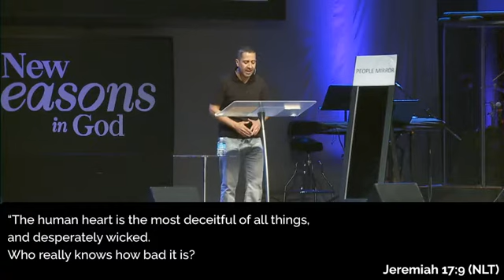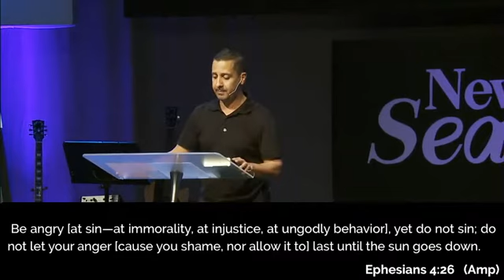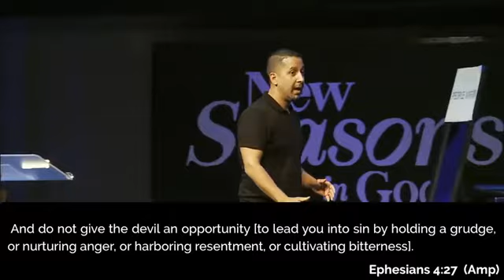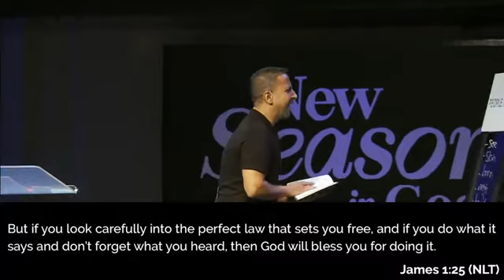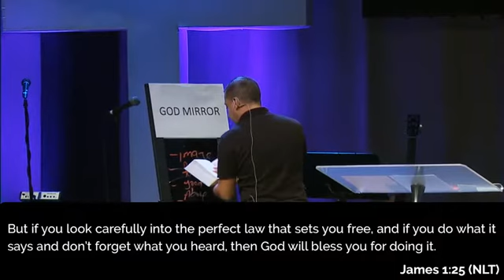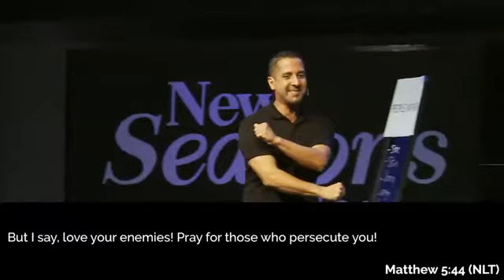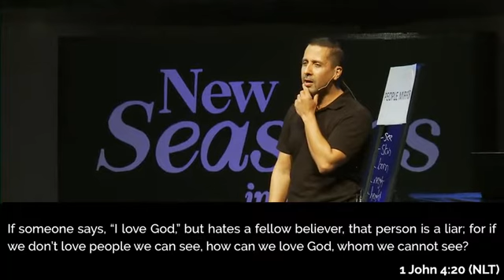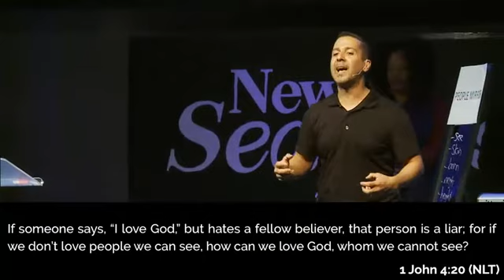Faith - Anger & Racism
One of the most talked about social issues in media circles today is Racism. This is only a by-product of a heart that is dealing with Anger over social injustices like this. We must understand that human Anger does not produce the righteousness God desires.

As a person of faith, how do you respond to anger?  Find out how we are to respond as believers.

Speaker: Pastor Jason Persaud - Oct. 16th 2016